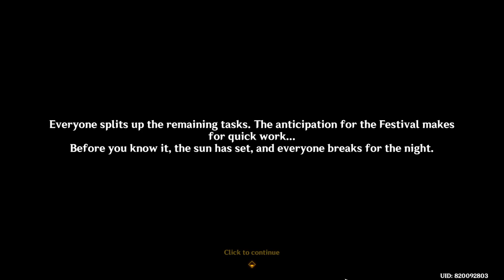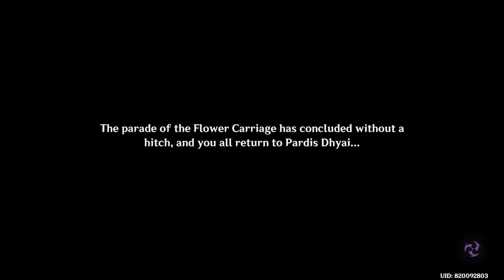Chromatic Ode of Candies and Roses Event PART 3 [JP DUB] | Genshin Impact 5.1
Nahida's Birthday Party Event Day 3 " Give Her Memories " | Natlan 5.1 Update (JP DUB) [JAPANESE VERSION]
Timestamps:
00:00 Missing Person
10:48 Surprise Cameo
25:40 The Meeting
29:24 Suprise Parade
33:02 Give Her Memories